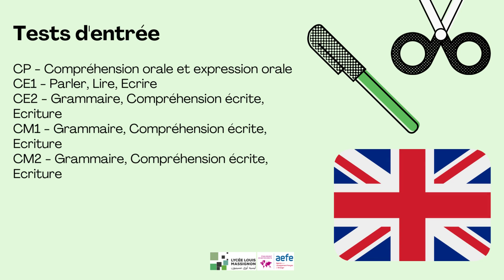SIB Program in lycée Louis Massignon